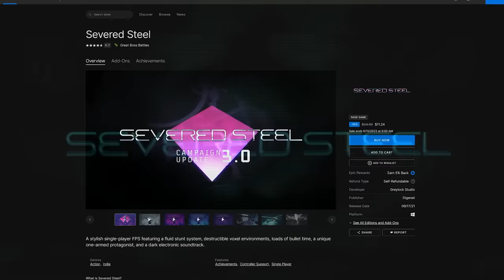10 Best Action Games With NON-STOP Combat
These games have some truly kick ass combat.

0:00 intro
0:16 Severed Steel
1:32 Sifu
2:56 Vanquish
4:30 Dead Cells
5:34 Bulletstorm
7:05 Just Cause 3
8:24 Doom Eternal
9:40 Stranglehold
11:17 Devil May Cry 5
12:40 Bayonetta
14:12 Midnight Fight Express
14:34 TMNT: Shredders Revenge
14:46 God of War Trilogy